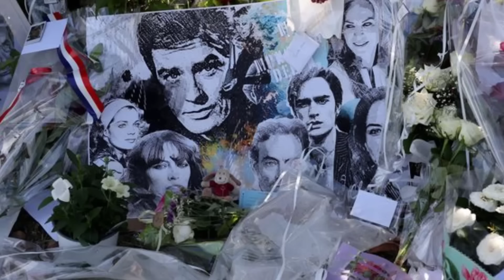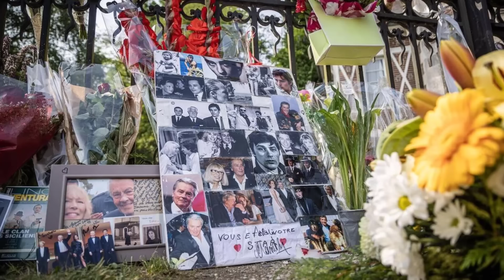"Hommage à Alain Delon : Sécurité accrue à Douchy quelques heures avant l’événement"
C'est le jour du grand adieu à Alain Delon. Ce samedi 24 août, la cérémonie se déroule au domaine de La Brûlerie, à Douchy dans le Loiret. Depuis plusieurs jours, des fans viennent rendre hommage au monstre du cinéma, mais aujourd'hui, la sécurité est renforcée.